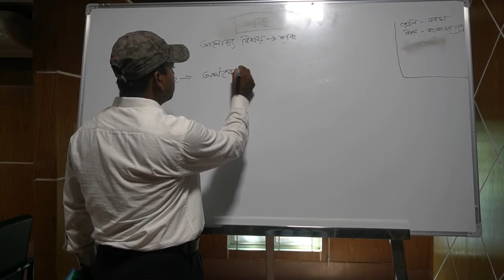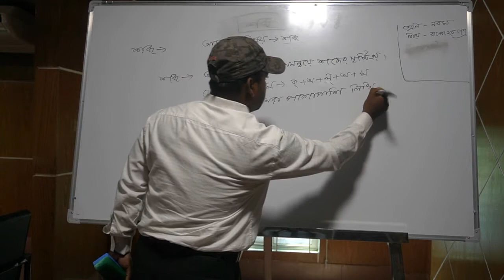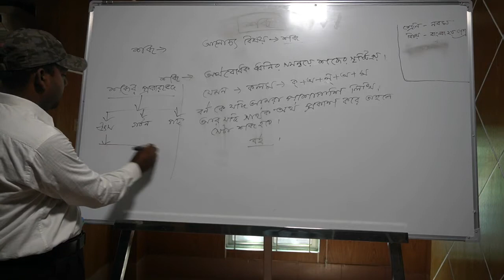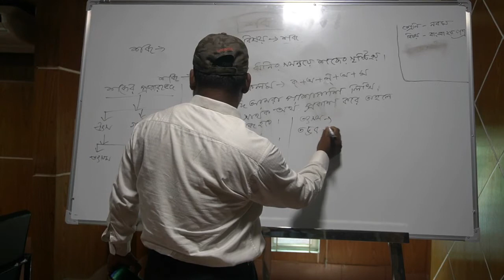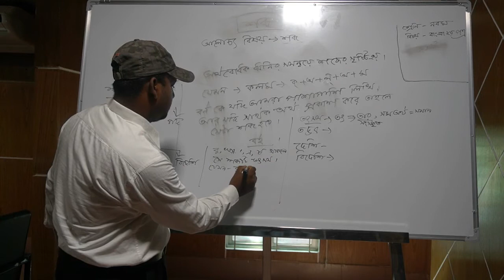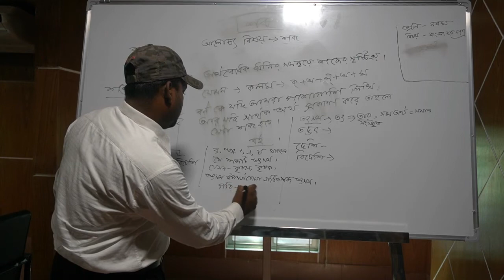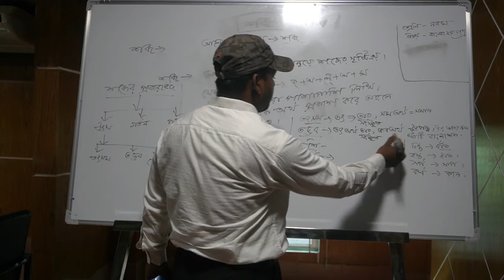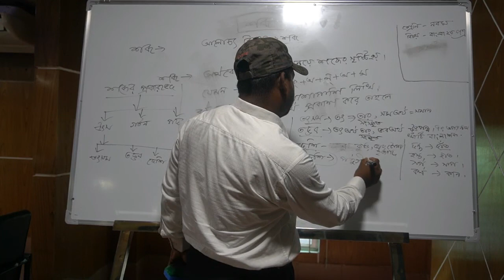Belal Sir ,Class-9-বাংলা ২য় পত্র-শব্দ